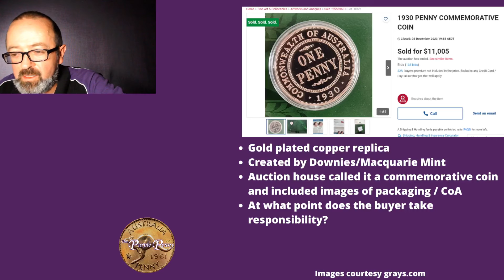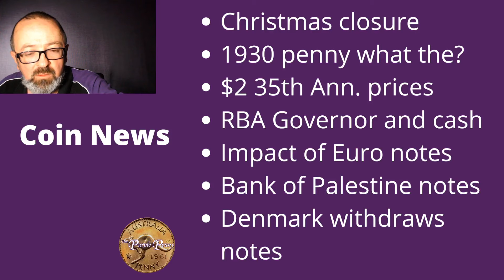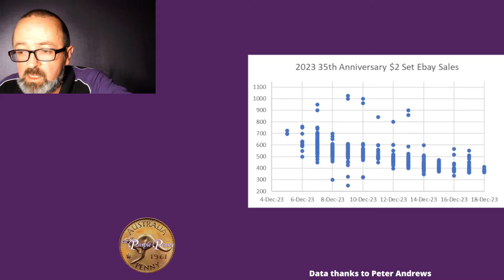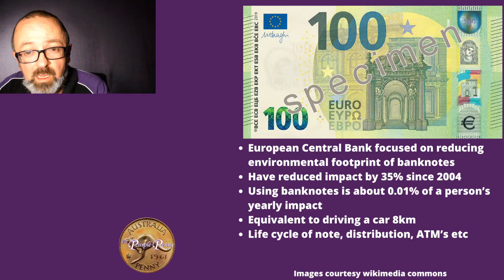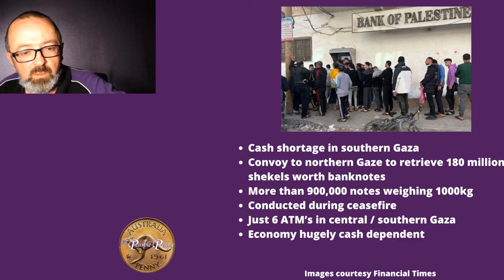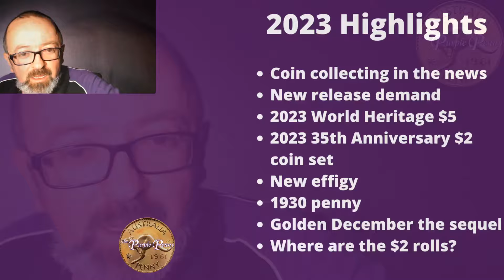The Purple Penny Coin News - Episode 48 2023, December 18th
Lots of banknotes in the news this week, including a cash convoy in Gaza and a withdrawal of old notes in Denmark.   This will be our last video for 2023 so we’ll be looking back at some highlights and lowlights for the year.